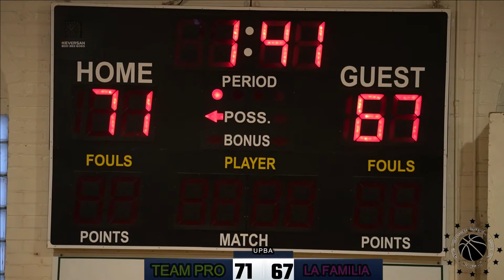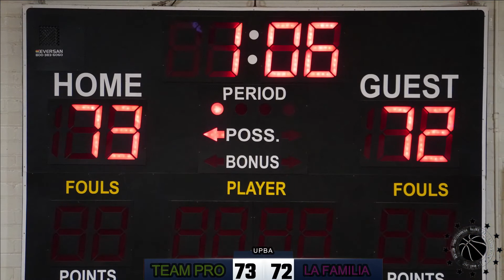UPBAPRO Season 1 Rd PLAYOFFS TEAM PRO vs LA FAMILIA